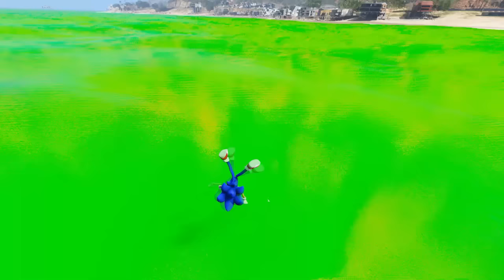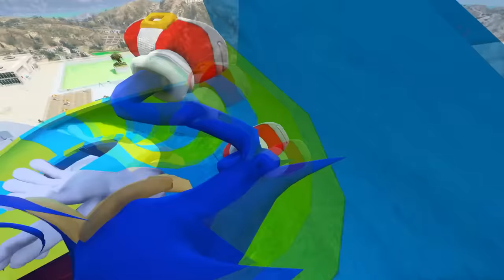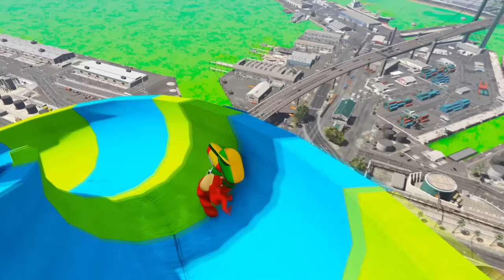GTA 5 Team Sonic Jumping Into Toxic Sea Water Ragdolls (WaterSlides)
WARNING:
This is a showcase of game engine Euphoria Ragdoll Physics. I'm not trying to show any possible life cases by uploading this video.
All the content on my YouTube Channel created by myself.

PLEASE do not re upload any of my videos without my permission!